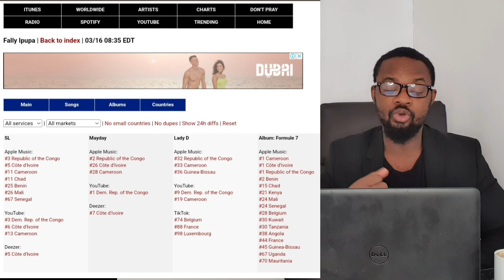FALLY MONTRÉ LA SALLE V.I.P DE 1000 PLACES SOLD OUT GAGNE 300.000$, KISIDJORA DEMANDE PARDON À FALLY